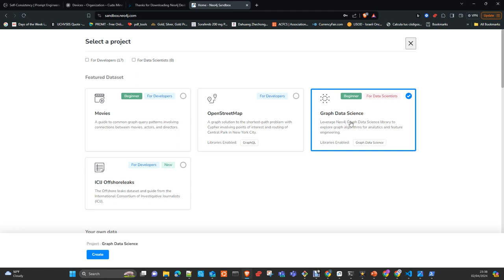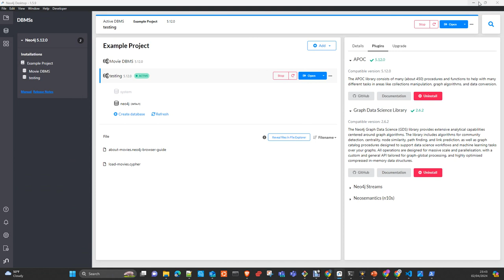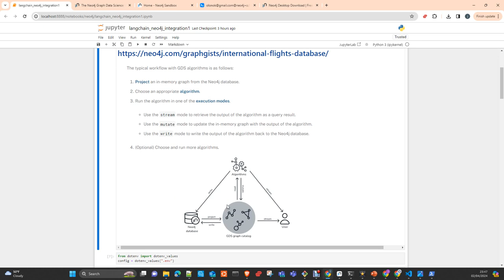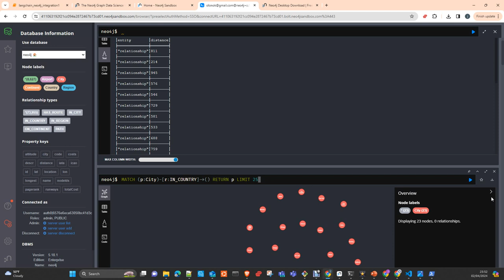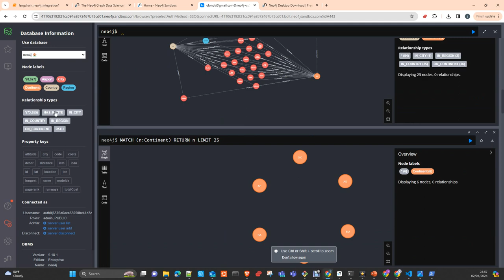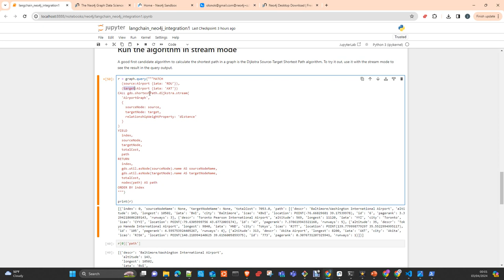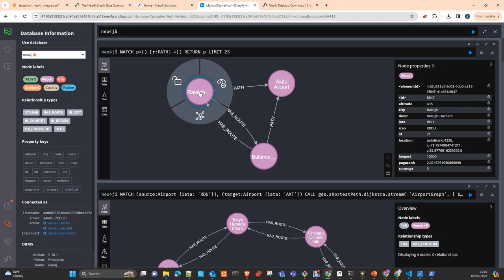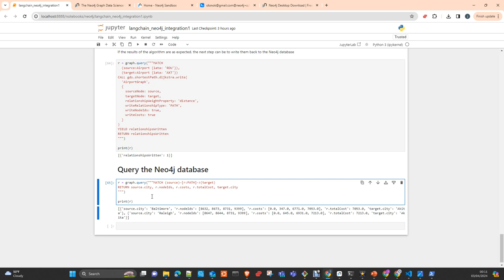Neo4J GDS: Graph Data Science introduction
In this video I will introduce you  Neo4J  Data Science Library  GDS